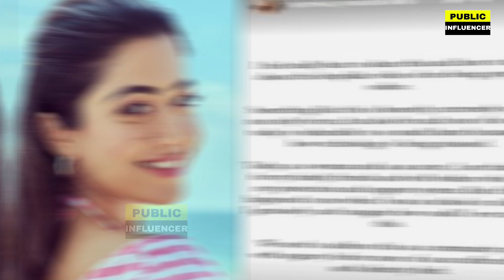Katrina Kaif का deep Fake विडियो हुआ viral तो Salman का फूटा गुस्सा,कही होश उड़ाने वाली बात